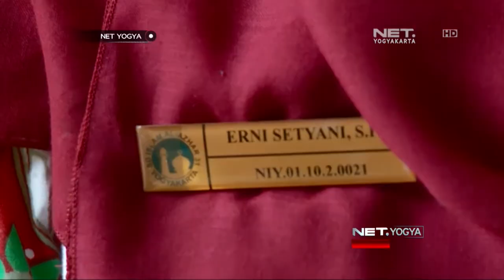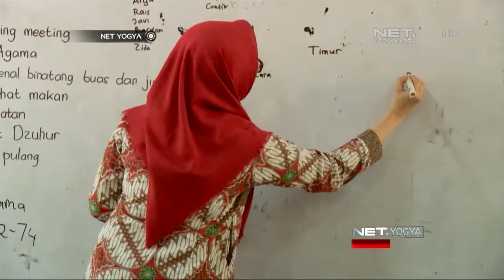NET YOGYA - Antisipasi Penculikan dengan Jam Digital untuk Pantau Anak